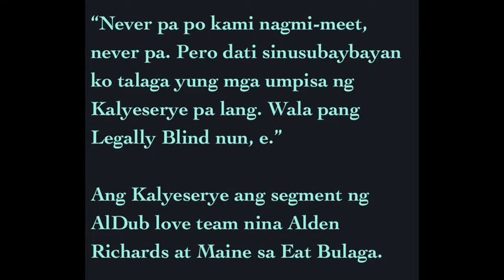MAINE MENDOZA has a girl crush on JANINE GUTIERREZ !!!